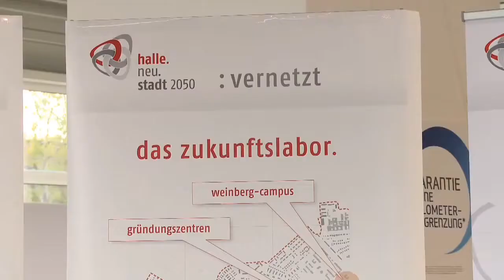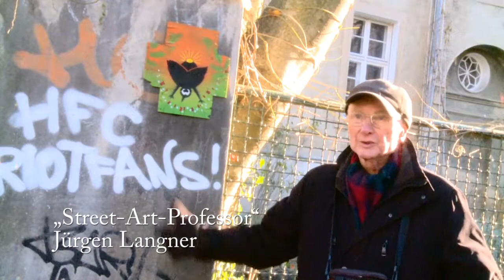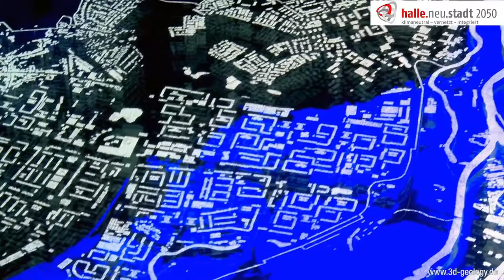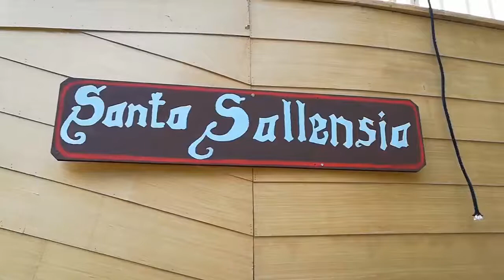Die Zukunftsstadt Halle Saale im Überblick - Zusammenschnitt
Eine Vision für Halle-Neustadt
Auf dem Weg in die Zukunftsstadt

Die Stadt Halle ist seit 2015 Teil des bundesweiten Wettbewerbs „Zukunftsstadt“. Gemeinsam mit ortsansässigen Initiativen und Akteur*innen hat sie es nun geschafft, die 2. Phase der Ausschreibung zu erreichen und bemüht sich, als eine der noch verbliebenen 23 Städte um die Aufnahme in die letzte 3. Phase, in der maximal 8 Leuchtturmstädte in Deutschland ihre Visionen konkret auch finanziert umsetzen dürfen.

Ein Zusammenschnitt von Lukas Döring (science2public) über die Projekte der letzten Jahre des Zukunftsstadtprojektes in Halle Saale.